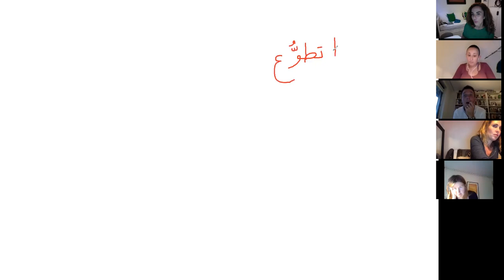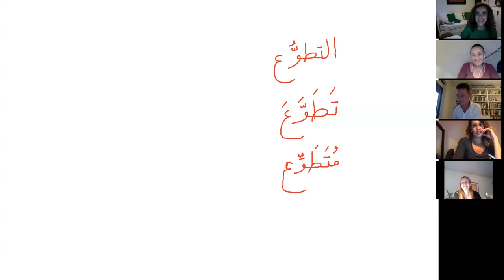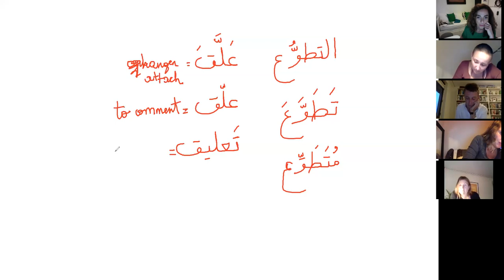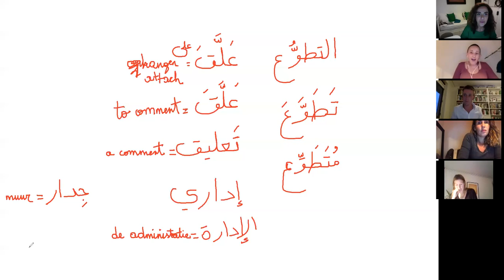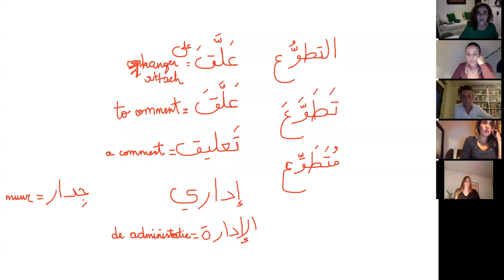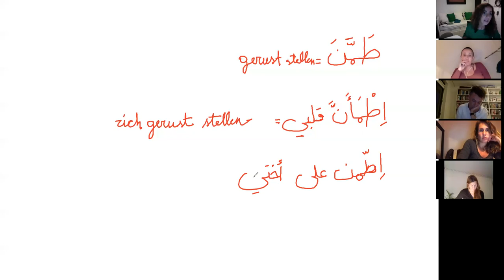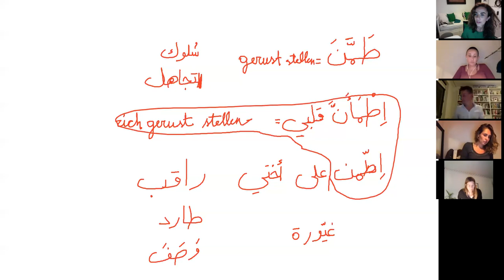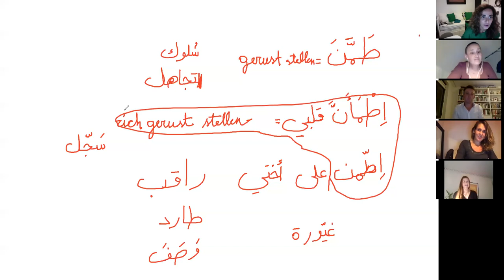Advanced Arabic Sept 2020-Lesson 3- Easy Reader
Discussing and reading chapter 4 from the book Easy Arabic Reader.